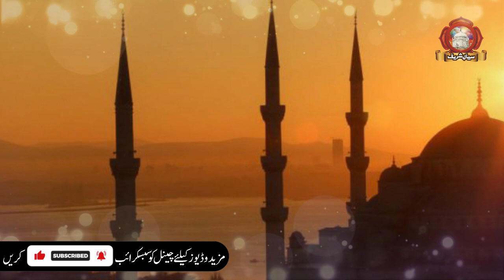Kiya Nizam e Mustafa Door e Hazir Ki Zarorat Pori Karskta Hai? Khawaja Qamar ud Din Sialvi